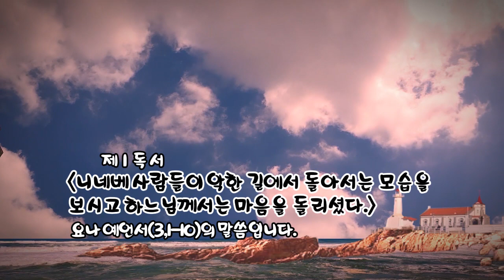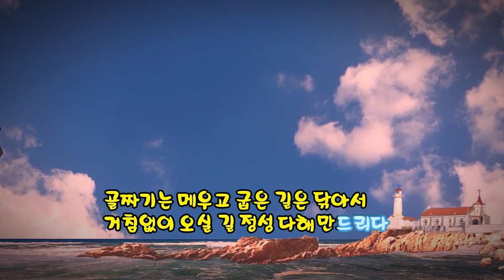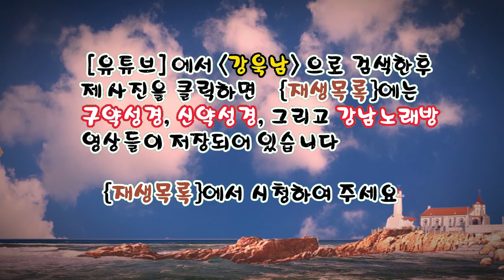매일미사 (독서, 복음, 강론) 2023년 10월 10일 연중 제27주간 화요일 ㅣ김영인 사도 요한 신부님강론 ✠ 강욱남 (루치오) 영상편집